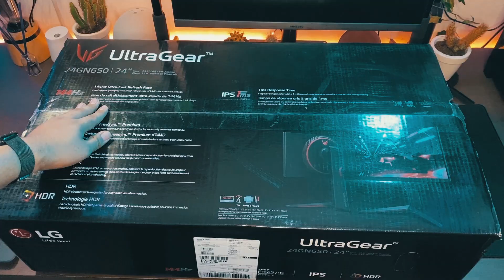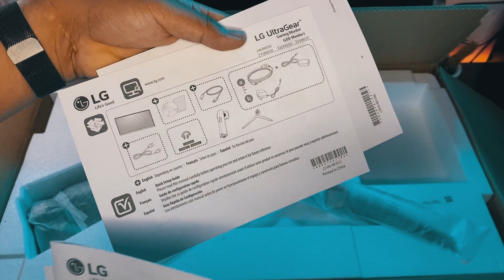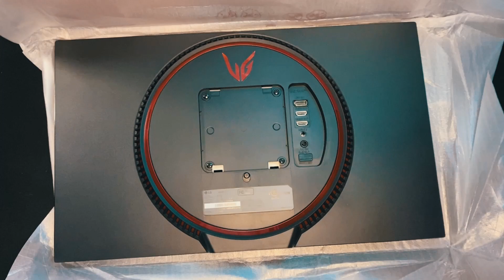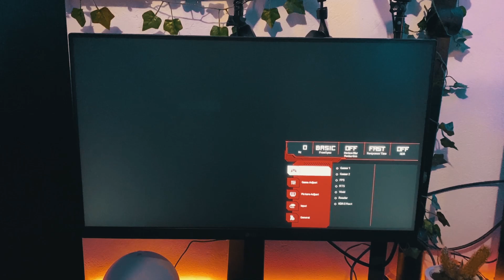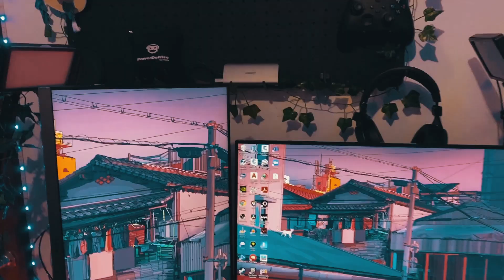MONITOR LG 24GN650 24" 144 HZ 1 ms / UNBOXING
Les traigo el unboxing del que para mi es el mejor o uno de los mejores monitores 144hz FHD y es el lggn650 lgultragear este monitor que en si ya es enfocado al gaming con su panel ips, espero que te guste el video y si gustas pasarte a mi stream te dejo el link. TQM

OFERTAS GAMER: